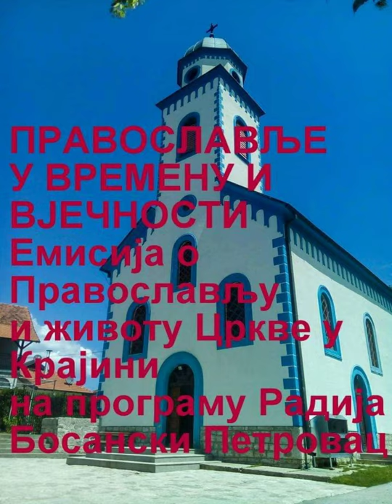Православље у времену и вјечности (84) Pravoslavlje Radio Bosanski Petrovac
Православље у времену и вјечности на програму Радија Босански Петровац је емисија о Православљу и животу Цркве у Крајини. Емисија се реализује у оквиру пројекта "радијске емисије Православље у времену и вјечности" под покровитељством Управе за сарадњу с дијаспором и Србима у региону Министарства спољних послова Владе Републике Србије. Емитује се с благословом Његовог преосвештенства епископа бихаћко-петровачког господина Сергија. Главни и одговорни уредник свих издања емисије Православље у времену и вјечности је протопрезвитер Бојан Митрић старјешина храма светих апостола Петра и Павла у Босанском Петровцу.
Емисију уређује и води Предраг Вујић,
 професор православне вјеронауке у Мјешовитој средњој школи Босански Петровац.
Дио фотографија за видео прилог емисије урадили чланови фото секције ученика православне вјеронауке у Мјешовите средње школе Босански Петровац. Дио фотографија преузет са фејсбук страница: Епархија бихаћко-петровачка, Парохија петровачка, Парохија бихаћка и Манастир Трескавац.